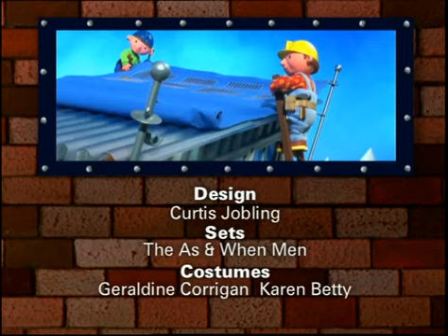Bob the Builder: When bob Became a Builder (European Portuguese Dub)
Bob the Builder is Owned by BBC

Audio Sourced From:
Dailymotion

Sorry i Had to mute the Intro and Credits